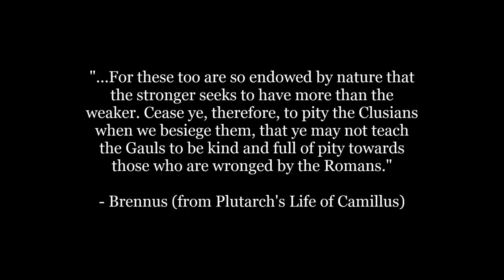"Gaul vs Romans" - Rome Total War Online Battle #2373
I command the warriors of Gaul.

My opponent, kuba1005, commands the army of Julii Rome.

DENARII: 10,00)